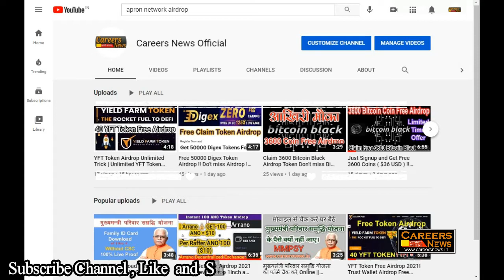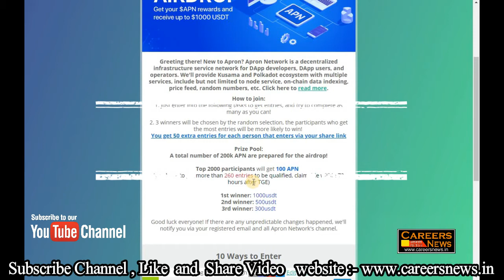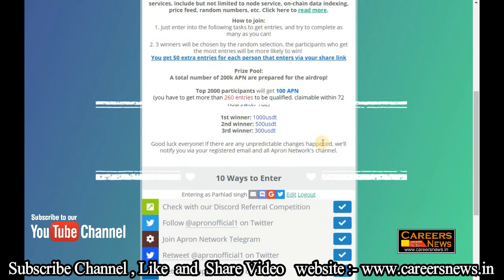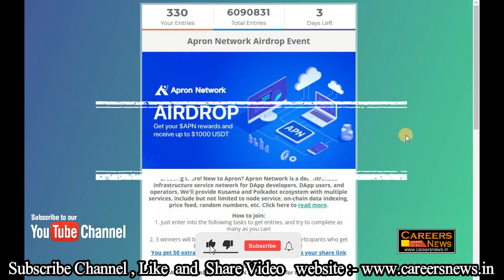Apron Network Biggest Airdrop For 2021!! $500 Free 3Days Left $500 Singup Bouns !!Airdrop Token Free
Apron Network Biggest Airdrop For 2021!! $500 Free 3Days Left $500 Singup Bouns !!

YFT Token Airdrop Unlimited Trick | Unlimited YFT Token With Proof |

Free 50000 Digex Token Airdrop !! Do't miss Airdrop !! Free Token Airdrop Join Now !!

who has signed up for the free coin airdrop will receive 3600 Free coins guaranteed ($36 value)

IPX Airdrop Supported By Eureka Exchange !!!
Get 3000 IPX FREE , Very Easy Tasks !!!
Just Click The Link given Below To Join !!!

100 EGG Token Earn Free Airdrop

100 EGG Token Earn Free Airdrop

YFT Token Free Airdrop 2021

If you believe, like me, in economic inclusion and the distribution of prosperity for all, then I invite you to sign up for GoodDollar, create your own basic income wallet and start collecting your daily digital income.
Use my invite link and receive an extra 50G$ bonus

🔥 Don't miss the next SAFEPAL airdrop, it can give us 200$ or even more profit.
Vechain & QTUM Founder is the Owner of Chainge Finance 💥
👉🏻 Join Airdrop and earn 195 $CHNG tokens could be worth 200$ or more:
    - Just signup here With Email & Verify mail:

Fifth Airdrop 👇👇👇 Bitcoin Black v Bitcoin. Get FREE coins ($36 value)!

and use my username (pglakhera) as your invitation code.

Welcome to TIMESTOPE! You have just received an invitation code from user pglakhera.